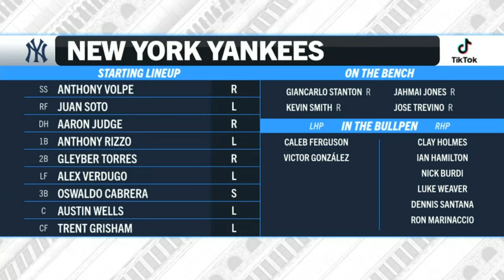Yankees vs Blue Jays [Today Highlights] 04/15/2024 | OMG [JUAN SOTO] 3 RUNS HOME RUN | Crazy Game!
Blue Jays vs Yankees [Today Highlights] 04/15/2024 | OMG 3 RUNS HOME RUN | King BlueJays MVP!

New York Yankees vs Toronto Blue Jays
Toronto Blue Jays  vs New York Yankees
Yankees vs Blue Jays
Blue Jays  vs Yankees
Yankees Highlights
Yankees highlights today
New York Yankees Highlights
Blue Jays  Highlights
Blue Jays  highlights today
Toronto Blue Jays  Highlights

Best Quality After Premiere Video!!

ALL CLIPS ARE PROPERTY OF THE MLB. ALL CLIPS ARE EDITED TO FOLLOW THE "FREE USE" GUIDELINES OF YOUTUBE!!